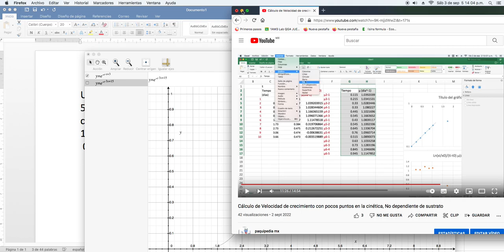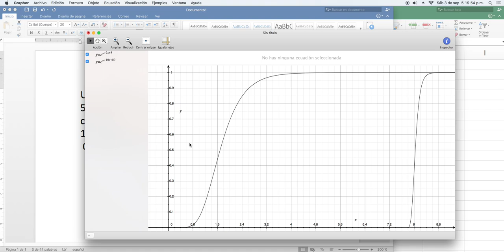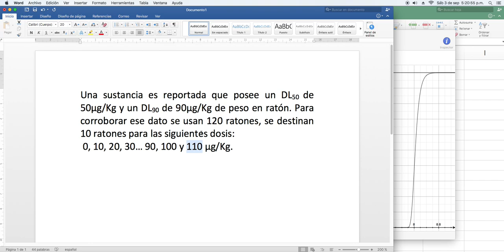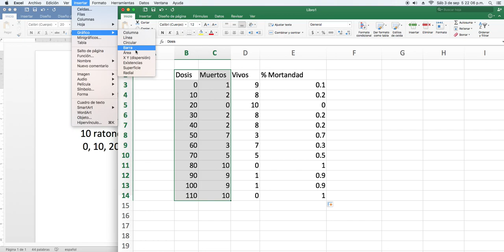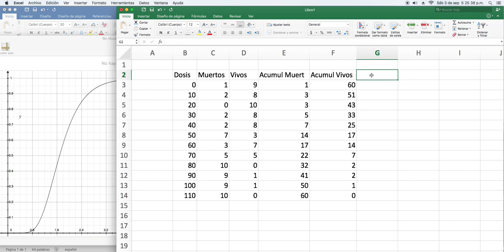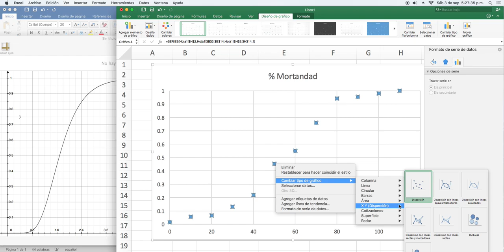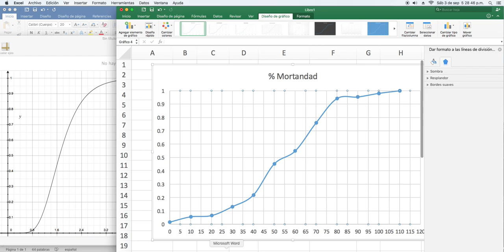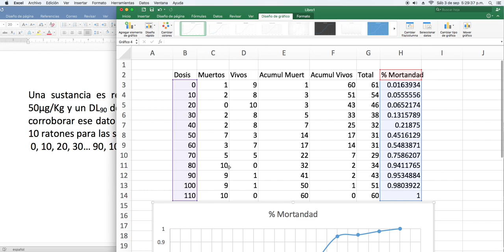Cálculo de Dosis con pocas muestras: DL50 y DL90